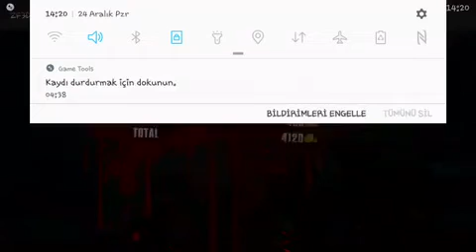Zombie Frontier 3, zombi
5. Bölüm bossu en hızlı geçiş...